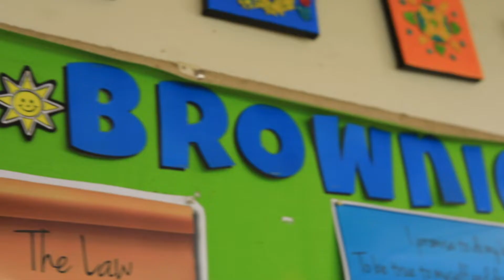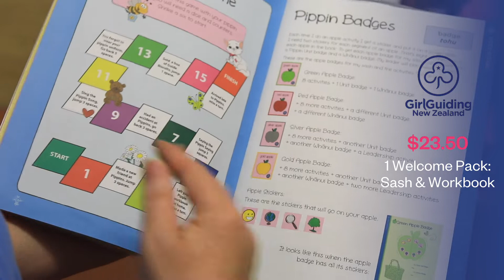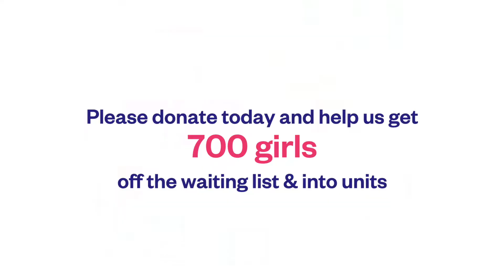DONATE THIS CHRISTMAS TO GIRLGUIDING NZ! Liz's Story (Extended)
RIGHT NOW, OVER 700 KIWI GIRLS ARE WAITING TO HAVE THE AMAZING OPPORTUNITIES GIRLGUIDING NZ OFFERS.
But they are on a waiting list to join, waiting for a unit to open near them or for volunteers to be trained to support them. With more resources, more girls can get access to experiences and support to help them achieve their potential too. By donating to GirlGuiding NZ you are investing in girls, now and in the future. That means that you will give more girls the opportunities and support that Molly, Liz and Lara had.